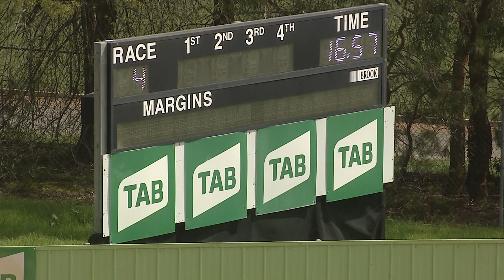HVL TUE 28 SEP 21 R4